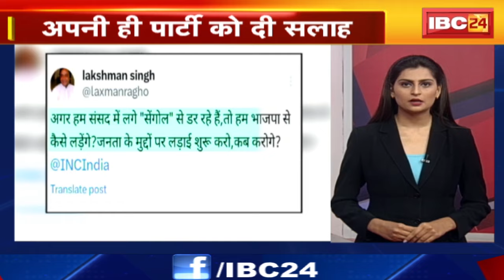TOP 5 PM : Pandit Pradeep Mishra ने राधा रानी से माफी मांगी । 5 PM 25 News | MP-CG News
IBC24, TOP 5 PM, Pandit Pradeep Mishra ने राधा रानी से माफी मांगी, 5 PM 25 News, MP-CG News